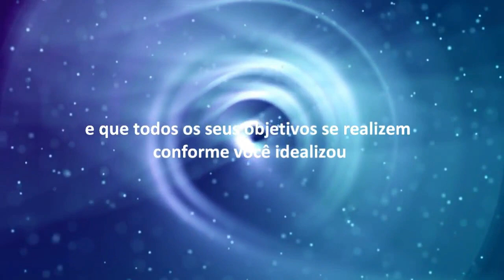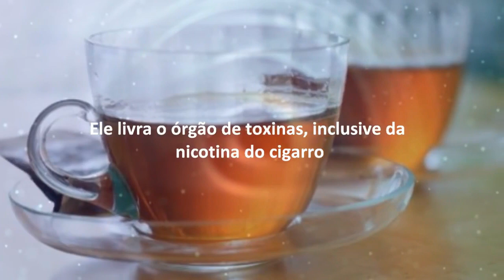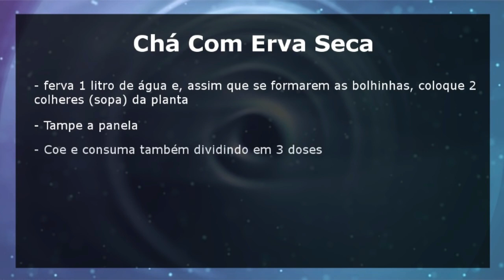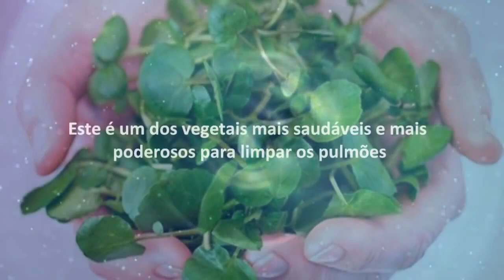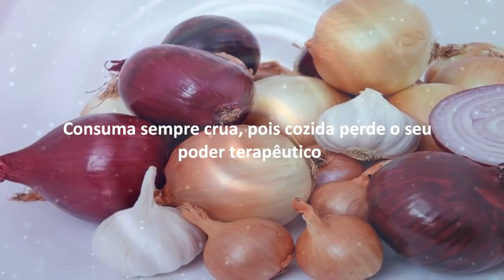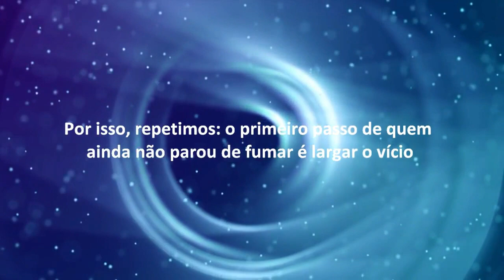PULMÃO – Os 10 Alimentos Para Limpar os Pulmões em Pouco Tempo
Veja neste vídeo os 10 alimentos para você desintoxicar os pulmões naturalmente.

1. Brócolis
2. Laranja
3. Chá de tanchagem
4. Suco de limão
5. Romã
6. Suco de cenoura
7. Agrião
8. Kiwi
9. Açafrão-da-terra (cúrcuma)
10. Cebola

IMPORTANTE!
Se você fuma, não adianta consumir estes alimentos e depois voltar a se intoxicar. É como se estivesse enxugando gelo.
Por isso, repetimos: o primeiro passo de quem ainda não parou de fumar é largar o vício.

VÍDEOS QUE TALVEZ VOCÊ GOSTE:

🔥 R E M É D I O S - N A T U R A I S

🔥 S É R I E - G O R D U R A - F Í G A D O

🔥 P R O B L E M A S - R E S P I R A T Ó R I O S

🔥 R I N S: Solução Natural para Seus Problemas Renais

🔥 M A U  H Á L I T O: Acabe com Mau Hálito Melhores Receitas Naturais
Se você não está tendo sucesso na luta contra o mau hálito, veja sugestões naturais e caseiras que você pode tentar.

Tag Mais pesquisadas:
WwJ89RfUh3ASji@mZtrmACwk,
ex-fumante , bronquite , cigarro , medicina , respiração , fumante , sistema respiratório , pulmão,
, 8AhG).5V\X}2MNH,